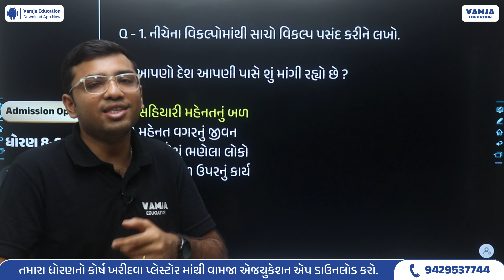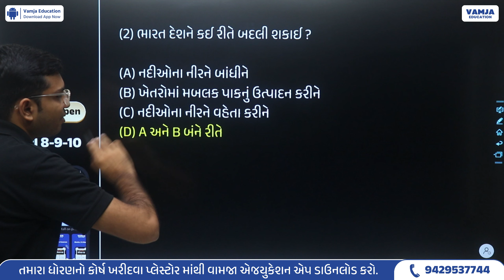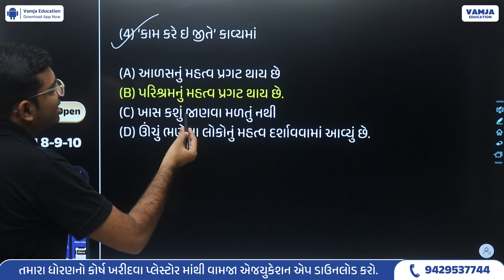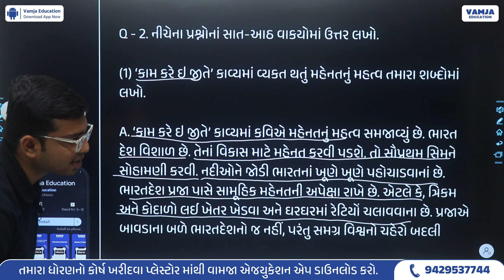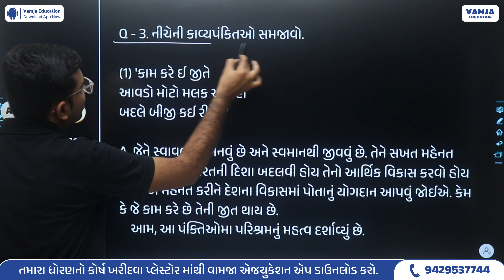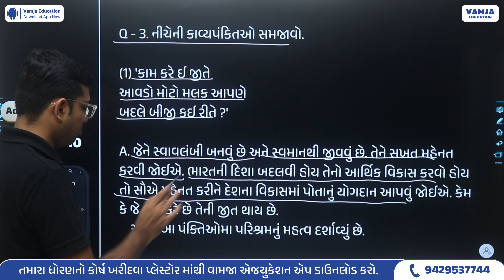std 9 gujarati ch 7 swadhyay | dhoran 9 gujarati part 7 swadhyay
std 9 gujarati ch 7 swadhyay | dhoran 9 gujarati part 7 swadhyay | dhoran 9 gujarati ch 7 swadhyay | std 9 gujarati chapter 7 swadhyay | gujarati std 9 ch 7 swadhyay

In this video  you will learn std 9 gujarati ch 7 swadhyay ( કામ કરે ઈ જીતે ) in Gujarati medium
Hope you have understood the dhoran 9 gujarati ch 7 swadhyay properly.